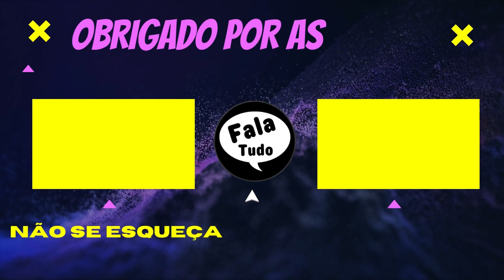NOVELA TRAVESSIA Resumo de hoje Capítulo 76, Quinta Feira, 5 de janeiro de 2023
Olá noveleiros de plantão, o canal fala tudo irá te mostrar o RESUMO Do CAPITULO DE HOJE DA NOVELA TRAVESSIA, novela das 9 da globo.

Biografia
'Travessia' é a novela das nove que estreiou em 10 de outubro de 2022 marcando a estreia de Jade Picon como atriz, no papel de Chiara, par de Chay Suede, o Ari. De autoria de Gloria Perez, tem cenas gravadas no Rio de Janeiro, Maranhão e em Portugal. A história principal gira em torno de Ari, um jovem noivo de Brisa (Lucy Alves) que luta para defender um casarão histórico na capital maranhense, São Luís, que quer ser derrubado por Guerra (Humberto Martins), empresário pai de criação de Chiara. Por sua vez, a jovem filha de Débora (Grazi Massafera), morta ao dar à luz após acidente de carro, desconhece que Guerra não é seu pai. O pai biológico de Chiara é o empresário Moretti (Rodrigo Lombardi), antigo sócio de Guerra, de quem foi amigo por anos. A sociedade e a amizade foram rompidas por conta da relação de Débora, então namorada de Guerra, com Moretti. Já Moretti, ex também de Leonor (Vanessa Giácomo), agora está noivo de Guida (Alessandra Negrini), irmã de Leonor. E Moretti vai enfrentar Guerra pela posse do tal casarão histórico. Na outra ponta da novela, Brisa é vítima de 'deepfake', na qual seu rosto é colocado no lugar de uma outra mulher e ela acaba sendo acusada de sequestro de crianças. Nisso, a mocinha conhece o hacker Oto (Romulo Estrela). 'Travessia' marca ainda a volta da delegada Helô (Giovanna Antonelli) e do advogado Stenio (Alexandre Nero). Separados, o casal da novela 'Salve Jorge' (2012) terá uma disputa de gato e rato. 'Travessia' reúne ainda entre outros Cassia Kiss, Marcos Caruso, Luci Pereira, Camila Rocha, Dandara Mariana, Bel Kutner, Joana Solnado, Noemia Costa e Aílton Graça. E deixar nos comentários de qual lugar do Brasil você esta assistindo.